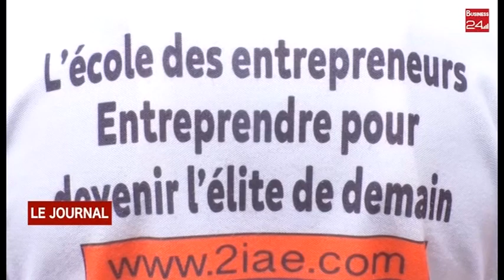ENSEIGNEMENT SUPERIEUR : Les étudiants du Groupe Ecole 2IAE en situation pratique